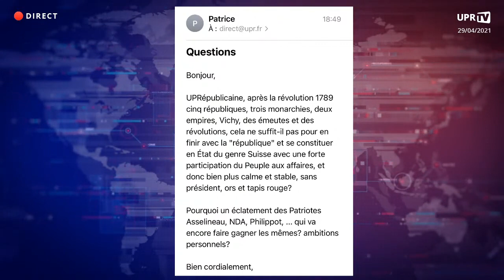Pourquoi un éclatement des patriotes ( Asselineau, NDA, Phillipot ) ? ambitions personnelles ?